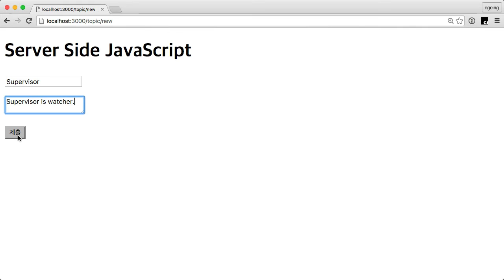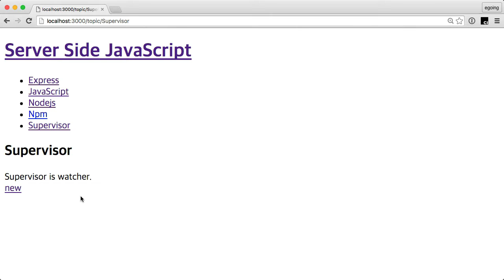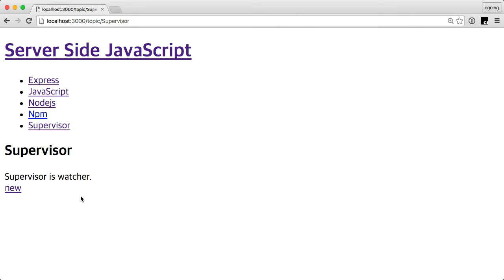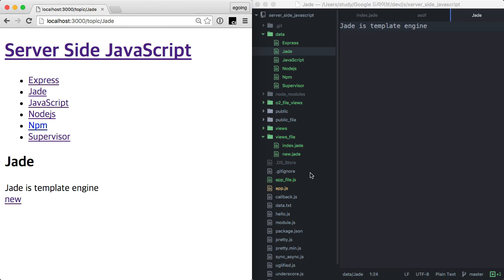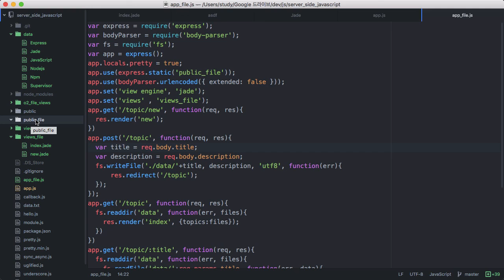서버 측 JS - 웹앱 제작 1 : 오리엔테이션